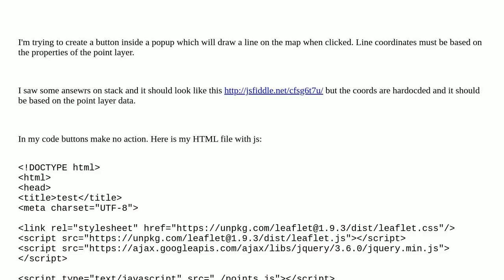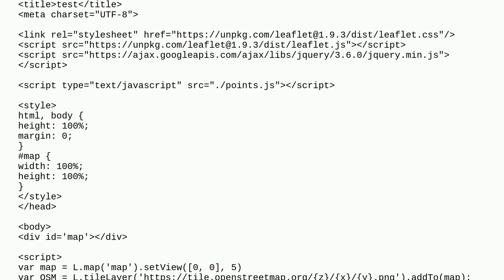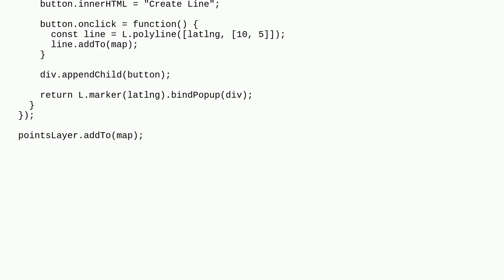How to attach click function to the button inside a popup in Leaflet?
A special thanks goes out to the community

  popup button jquery leaflet